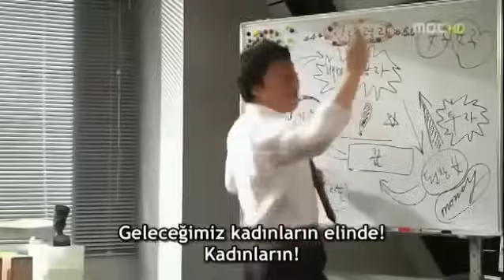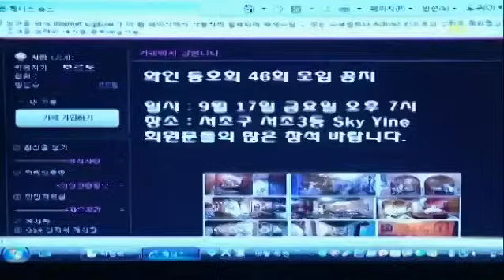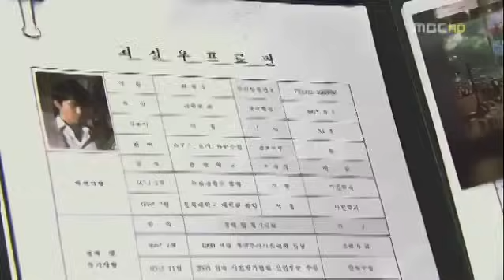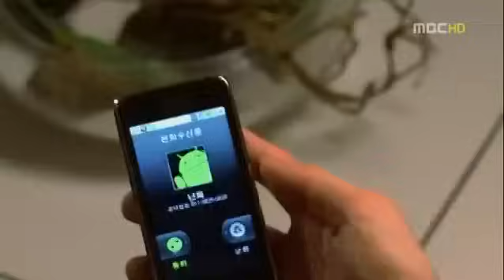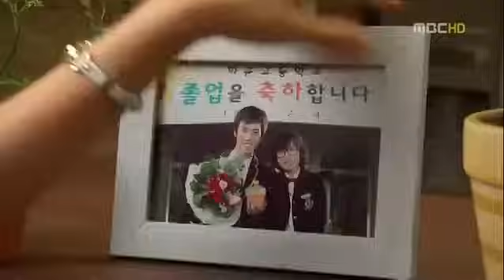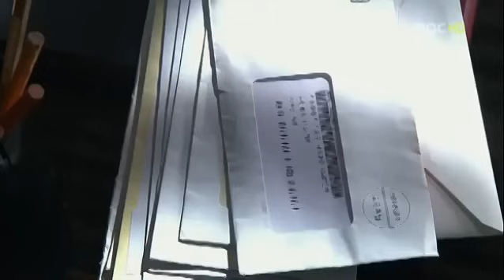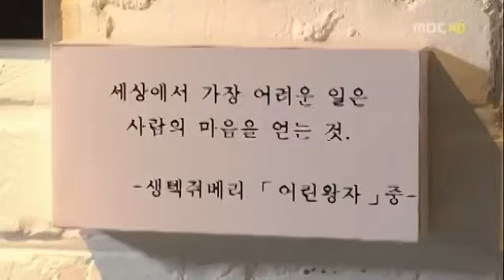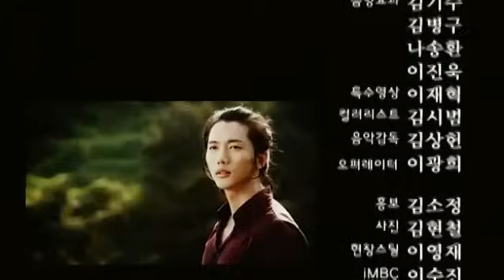I'll Teach You Love | Dersimiz Aşk | Türkçe Altyazılı | Kore Film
We Teach Love Konusu:
Lee Jin Yi çiçekçi olarak çalışan çekingen bir kadındır. Çocukluğundan beri aşık olduğu Chul Woo'ya açılamamıştır. Kwon Tae Joon ise erkeklerin kadınları tavlamalarına yardım eden bir çeşit çöpçatan şirketinin başındadır.  Tae Joon'dan yardım almaya başlayan Lee Jin Yi, baştan aşağıya değişerek Chul Woo'yu tavlamaya çalışır.
Yönetmen: Kwon Suk-jang
Senaryo: Kwon Suk-jang
Yapımcı: MBC, Seong-su Park
Yapım Yılı: 2010
Yapım Yeri: Güney Kore

Çeviri bana ait değildir.
Etiketler.
kore dizileri türkçe altyazılı , kore filmleri türkçe altyazılı , kore filmleri , dersimiiz aşk , korefilmleri türkçe dublaj , koredizileri , two weeks 1.bölüm türkçe altyazılı , kore film , avengement , love 911 , kore dizileri türkçe dublaj , two weeks , two weeks 2.bölüm, suspicious partner , kore aşk filmi türkçe , about time 2.bölüm , tayland dizileri tğrkçe altyazılı, kore aşk filmleri , altyazılı filmler , avengement türkçe dublaj , kore filmleri altyazılı izle , the k2 , dersimiz aşk kore filmi , suspicious partner 1bölüm , the k2 türkçe altyazılı , healer 1.bölüm türkçe altyazılı , korefilmi izle , koredizi film , koreadrama, koreadramahorror , kdrama,kdramahorror , are you in love kore filmi , are you in love kore filmi tğrkçe altyazılı , kore film şişman sevgilim , ürpertici aşk tğrkçe altyazılı , yabancı roamntik , japon romantik film , kurosaki kun no linari ni nante naranai 2. bölüm ,  kurosaki kun no linari ni nante naranai 1. bölüm , no mercy 2019 , no mercy 2019 kore filmi , duygusal kore film , on your wedding day , izlenmesi gereken kore filmi , baby and me türkçe altyazılı , bebek ve ben tğrkçe altyazılı , secrelty geatly türkçe altyazılı , my boyfriend is a type b türkçe altyazılı , papatya daisy türkçe altyazılı , kore film dizi izle dram gerilim film izle , 12 yıllık karşılıksız aşk ,  a millionaires first love 2006 türkçe altyazılı , süper ötesi japon filmi , arabulucu türkçe dublaj , kore gerilim dram türkçe dublaj , 2019 yılın en iyi dram filmi , 2020 yılın en iyi dram filmi , the busan train , busan train 2 , my little bride türkçe altyazılı , hiçbir melekle kahve içtin mi , hiçbir melekle kahve içtinmi tğrkçe altyzılı , baby and me türkçe , 100 days with mr arrogant türkçe altyazılı , bir gün kore sinema filmi , kore lisesinde geçen romantik komedi  film , my absolute boyfriend 1.bölüm , touch 1çbölüm türkçe altyazılı , backstreet rookie 2020 1.bölüm türkçe altyazılı , kraliçe aşk ve savaş 1.bölüm , perfect world türkçe altyazılı , kiralık sevgili sasha grey türkçe altyazılı , kanlı senaryo türkçe dublaj , ödüllü kore filmi , the corona virus , corona virüs filmi , sakın uyuma türkçe altyazılı , flower of evil türkçe altyazılı , unutulmaz aşk türkçe dublaj , kore klip sesinde aşk var , kore klip dolunay , kore klip nimet , kore klipler nimet , doctor stanger 1. bölüm , my top 30 korean dramas all time .